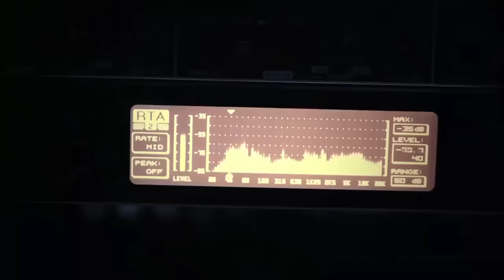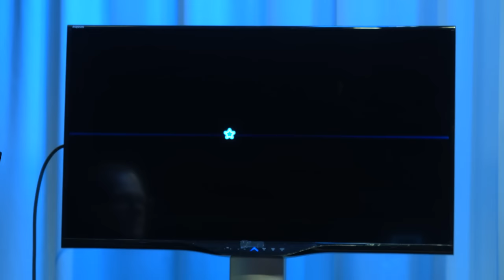c't uplink 14.5: Datenkrake Facebook, OnePlus 3T, Nintendo-Spiele in 4K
(1:27) Um unsere Daten bei Facebook sollten wir uns mindestens genauso viele Sorgen machen wie über die bei Google, sagt unser Kollege Jo Bager. Er bringt das Titelthema „Datenkrake Facebook“ der aktuellen c’t-Ausgabe mit in unseren Podcast. Und er erklärt, was Facebook eigentlich alles weiß, woher die Daten kommen und wie man sie schützt. Überraschung: Ob man einen Facebook-Account hat oder nicht, ist eigentlich egal.

(17:50) OnePlus hat mit einem neuen Smartphone mal wieder für Wirbel gesorgt. Ob das OnePlus 3T aber genauso ein Preisleistungskracher ist wie seine Vorgänger, klärt Jörg Wirtgen in der Sendung.

(28:16) Etwas nostalgisch wird es mit Dennis Schirrmacher, der mithilfe des Emulators Dolphin alte Nintendo-Spiele in neuem Glanz erscheinen lässt. Auf einem modernen Gaming-Rechner lassen sich mit Dolphin Wii-, GameCube- und N64-Klassiker mit wenig Aufwand in FullHD-Auflösung oder 4K darstellen. Dass beispielsweise Mario Galaxy fast 10 Jahre alt ist, fällt dann eigentlich gar nicht mehr auf.

Mit dabei: Jo Bager,  Jörg Wirtgen, Hannes Czerulla und Dennis Schirrmacher

Die c't 24/16 gibt's am Kiosk, im heise Shop und digital in der c't-App für iOS und Android.